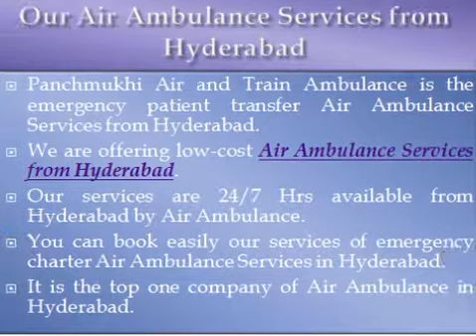Low-cost Air Ambulance Services from Hyderabad and Chennai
Panchmukhi Air and Train Ambulance is the emergency patient transfer Air Ambulance Services from Hyderabad.We are transferring emergency patient bed to bed form Chennai to all over World by Air Ambulance Services in Chennai.